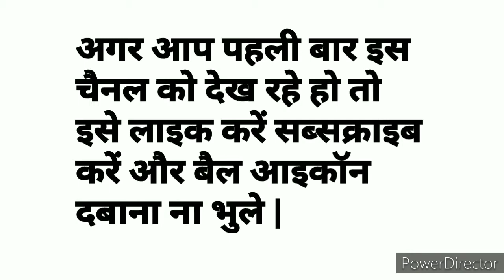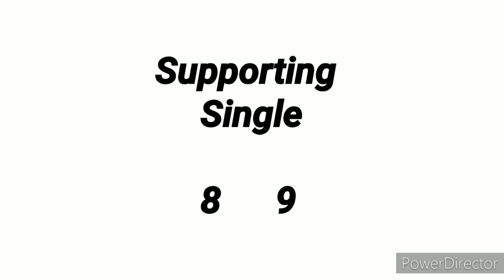Milan Night || 11.09.2021 || Open to Close